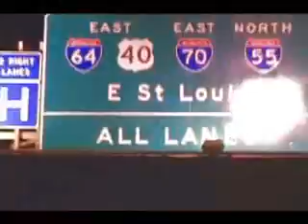MARCO HENDERSON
CREDIBILITY OF R/B ARTIST MARCO HENDERSON